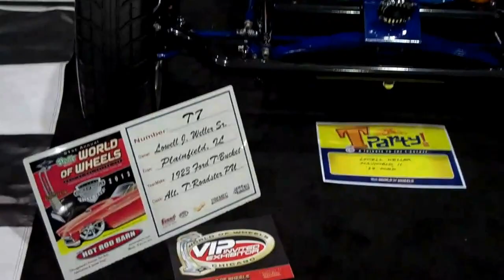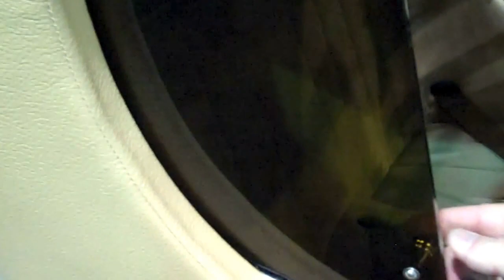Lowell Weller, Sr.'s T-Bucket at Chicago World of Wheels 2013 'T Party'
Check out the awesome one-of-a-kind roof on this beautiful blue T-Bucket.